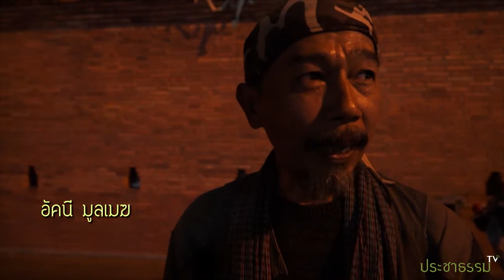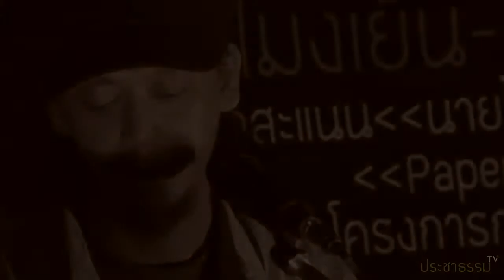คลิป: เปิดใจนักดนตรีเชียงใหม่ทำไมร้องเพลงรอ เลือกตั้ง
วานนี้(28 มกราคม) กลุ่มนักดนตรีเชียงใหม่เพื่อเสรีภาพ จัดเวทีคอนเสิร์ต "ร้องเพลงรอ" เพื่อแสดงจุดยืนให้มีการเลือกตั้งในวันที่ 2 กุมภาพันธ์ ที่ข่วงประตูท่าแพ ตั้งแต่เวลา 18:00 น.จนถึงประมาณ 23:00 น. โดยมีการร้องและเล่นดนตรีจากกลุ่มศิลปินนักดนตรีหลายกลุ่มในจังหวัดเชียงใหม่ อาทิ วงสุดสะแนน นายไปรษณีย์ วง paper space วงพู่กัน หรือกลุ่มแนวร่วมศิลปินปี่ซอพื้นบ้านเพื่อการพัฒนาประชาธิปไตย เป็นต้นโดยมีประชาชนทั่วไป และชาวต่างชาติที่ผ่านไปมาให้ความสนใจ นอกจากนี้ ระหว่างการแสดงยังมีการนำเทียนมาจุดเพื่อรณรงค์ให้มีการเลือกตั้งอีกด้วย